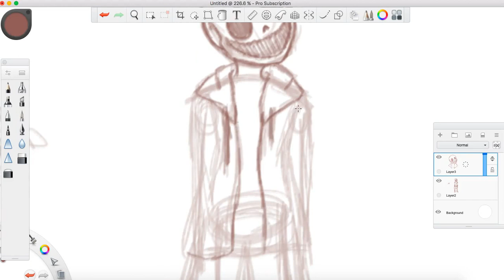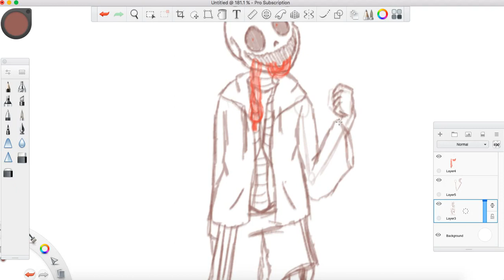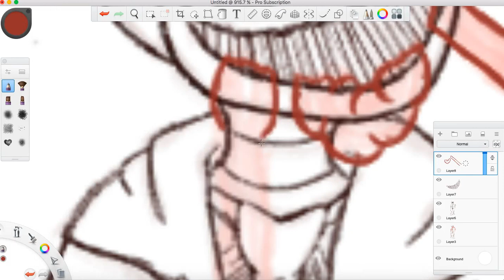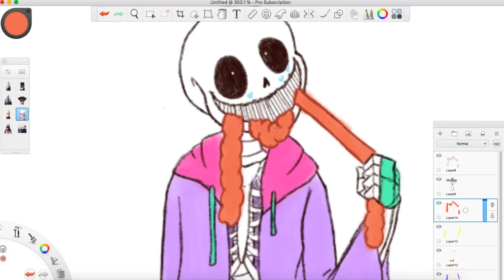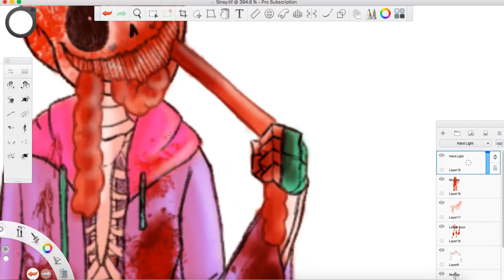AU SPEEDPAINT- Sinsy (WARNING: GORE)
I wanted to draw some gore- So I drew my friend's AU character Sinsy!

Software used: Autodesk Sketchbook